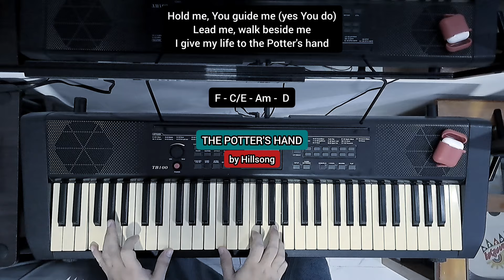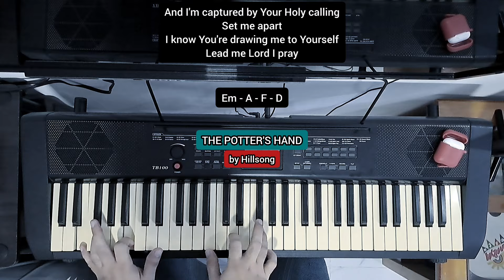THE POTTER'S HAND by Hillsong PIANO VERSION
Beautiful Lord, wonderful Savior
I know for sure
All of my days are held in Your hands
Crafted into Your perfect plan

You gently call me, into Your presence
Guiding me by, Your Holy Spirit
Teach me dear Lord
To live all of my life through Your eyes

And I'm captured by Your Holy calling
Set me apart
I know You're drawing me to Yourself
Lead me Lord I pray

Take me (take me)
Mold me (mold me)
Use me, I need You to fill me
I give my life to my Potter's hands

You hold me (guide me)
Guide me
Lead me, walk beside me
I give my life to my Potter's hands (take my life, use me, Lord)